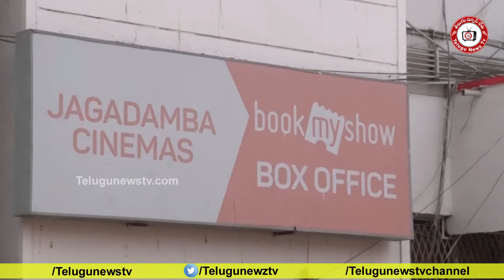Movie Reviewచావుకబురు చల్లగా సినిమా పబ్లిక్ టాక్Chavu kaburu Challaga Movie public talk#Telugunewstv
Movie Reviewచావుకబురు చల్లగా సినిమా పబ్లిక్ టాక్Public talk on chavu kaburu challaga movie#Telugunewstv